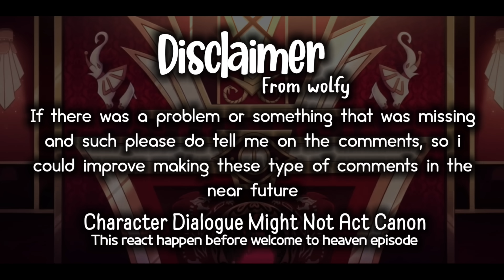Hazbin Hotel react to Hazbin Hotels Tiktok 🏨 ✨ || Gacha Reacts || Gacha Life 2 || Part 3